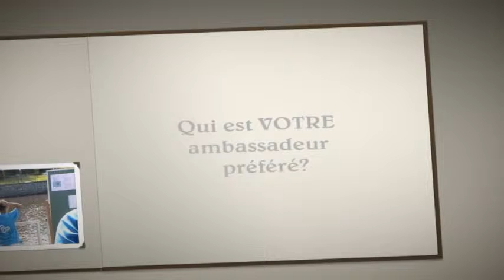D'amour et d'eau pure! Ambassadeurs #2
Les ambassadeurs Audrey Gagnon, Bertrand Lavoie, Dominic Goulet et Luc Mathieu nous parle de leurs thèmes préférés